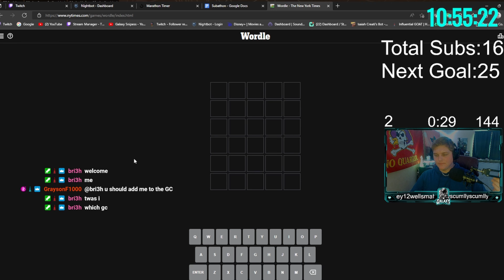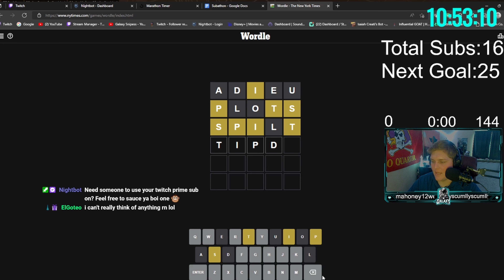"I'm A Genius" Wordle win #44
Thumbnail by Pookary